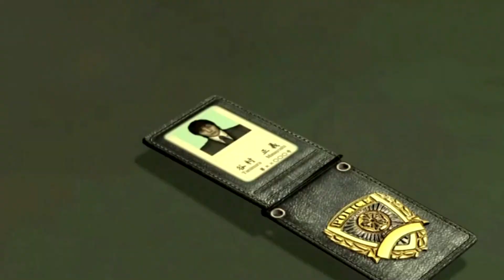Yakuza 4 - Tanimura tribute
A tribute to one of my favorite playable characters in the Yakuza series (Yakuza 4).

Song: Circles
Artist: Greta Svabo Bech